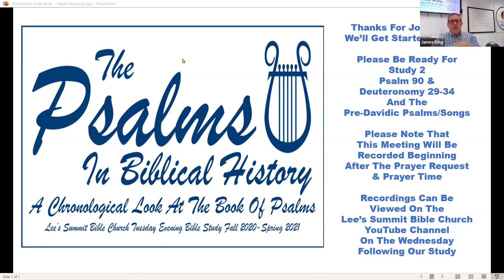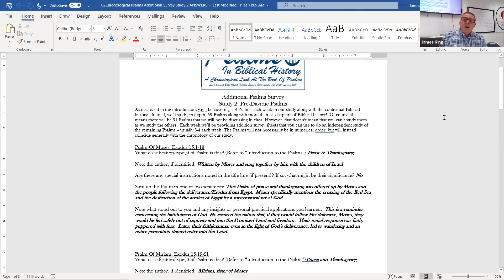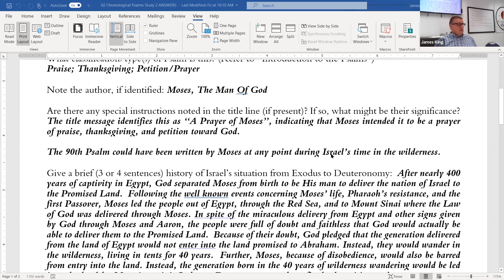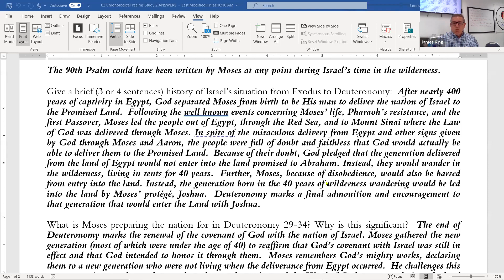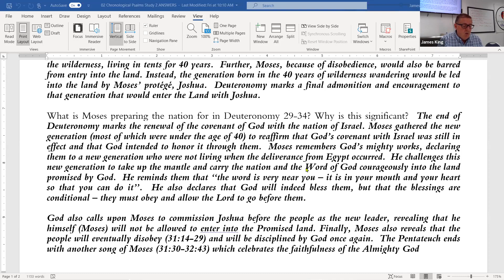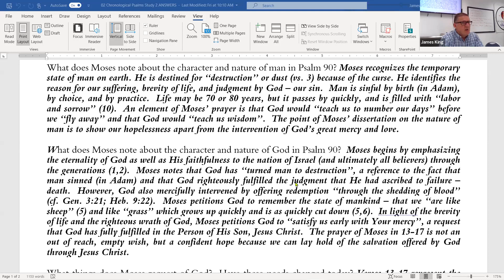Psalms In Biblical History Mens Lesson 2 September 15 2020